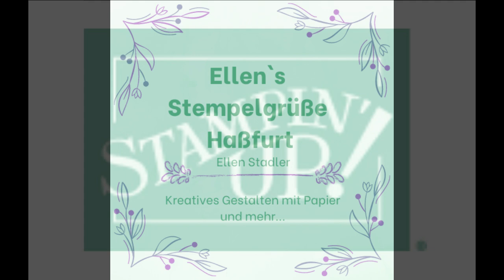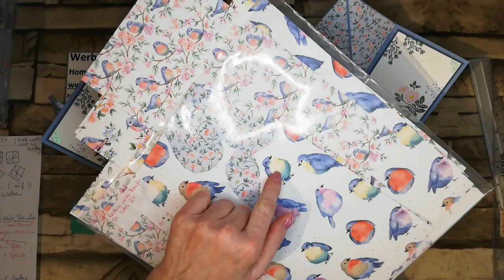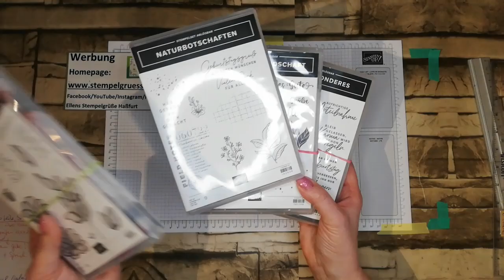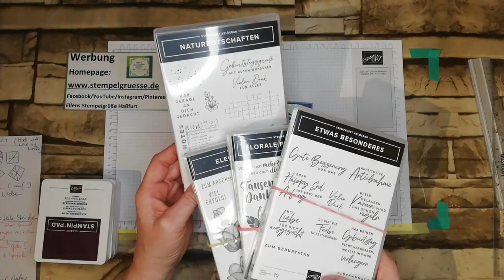Team BlogHop: Squashfoldcard mit Produkten aus der Exclusiv Online Serie von Stampin`Up!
Hallo liebe Bastelbegeisterte!!!
Herzlich willkommen zu unserem BlogHop vom Team Kreativstempel.
Heute mit meiner Variante einer Squash-Fold-Card, also einer "Akkordeonkarte". Davon gibt es ja wie immer viele verschiedene, doch diese Art hatte ich noch nicht gebastelt. Sie geht schnell zu machen und lässt sich auch mit Resten gut u schön dekorieren.
Zum Einsatz kam wiedermal das schöne Set Elegant Floral aus unserer Exclusiv-Online-Serie von Stampin`Up!. Ich liebe dieses Set und ihr werdet es bestimmt noch öfter in meinen Videos sehen. Das DSP dazu habe ich mir auch nochmal gesichert.
Meinen Blogbeitrag mit den Materialien/Maßen und den Links zu den Blogseiten meiner Kolleginnen, die auch am Team-BlogHop teilnehmen, findest du hier:
Ich wünsche Dir viel Spaß beim Zuschauen und Nachwerkeln, Ellen!

Dieses Video enthält Produkt- und Eigenwerbung und ist daher als Dauerwerbesendung gekennzeichnet. Alle Produkte sind mein Eigentum und von mir erworben. Ich bekomme auch kein Geld fürs Zeigen und bewerben.
Alle gezeigten Produkte von STAMPIN´UP! sind über mich erhältlich. Je nachdem, wann Ihr dieses Video anschaut, kann es sein, dass sie aufgrund von Erscheinen eines neuen Kataloges, nicht mehr erhältlich sind oder sich die Preise geändert haben. Aktuelles hierzu auf meiner Homepage.

Ebenso findet Ihr auf meiner Homepage:
+Material-Teil-Pakete in kleineren Mengen als im Katalog

+selbst gestaltete Werke von mir (u.a. Kartenshop mit Staffelpreisen)

+Workshop-Termine, demnächst auch online über Zoom
+Dein Bastel-Kästchen (jeden Monat ein Überraschungspaket mit Anleitung zum selber basteln)
+ %%% Flohmarkt %%% ( Stempelsets etc. die nicht mehr im Katalog sind)

+ die hier in den Videos gebastelten Werke sind auch käuflich zu erwerben, solange Vorrat reicht - oder als Auftragsarbeit nach deinen Wünschen!

Vorbeischauen lohnt sich immer!